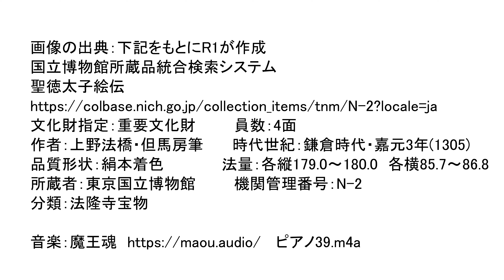聖徳太子絵伝（東京国立博物館 N-2）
聖徳太子絵伝
しょうとくたいしえでん

『太子の生涯を編年的にまとめた『聖徳太子伝暦』にもとづいて、70余りの事蹟を４面に描く。各面は事蹟内容をおおむね四季に分類して配置し、各幅ごとに桜、梅、藤、紅葉、雪山を描いて季節を表わしている。こうした四季絵的太子絵伝は、類例も少なく貴重である。 　古様でおだやかな作風を示し、修理の際に発見された裏打紙の墨書から嘉元３年（1305)上野法橋と但馬房の二人によって描かれたことがわかる。平成22年、重要文化財に指定された。』
（国立博物館所蔵品統合検索システム 聖徳太子絵伝より引用）

画像、説明文の出典：下記をもとにR1が作成
国立博物館所蔵品統合検索システム
聖徳太子絵伝
文化財指定：重要文化財
員数：4面
作者：上野法橋・但馬房筆
時代世紀：鎌倉時代・嘉元3年(1305)
品質形状：絹本着色
法量：各縦179.0～180.0　各横85.7～86.8
所蔵者：東京国立博物館
機関管理番号：N-2
分類：法隆寺宝物

音楽：魔王魂 ピアノ39.m4a